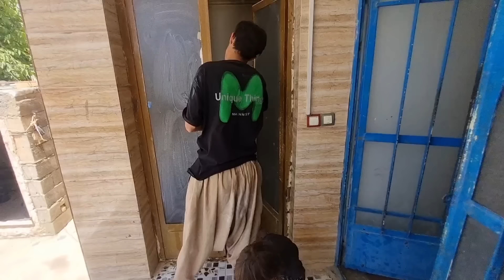Nomadic documentary in life: love and affection and peace between brothers and parents Ali and Nazo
Nomadic Documentary: Love and affection between the family of Ali Javad and Mehdi is busy cleaning the house and. Nazo's suspicion of Ali continues.